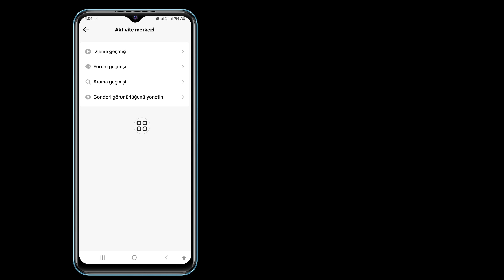TikTok İzleme Geçmişi Nasıl Silinir?Android'den | Tiktok'ta İzleme Geçmişini Temizle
TikTok İzleme Geçmişi Nasıl Silinir?
Android'den |  Tiktok'ta İzleme Geçmişini Temizle

 İşte Bu Videoda Android'den TikTok İzleme Geçmişinin Nasıl Silineceğini Göstereceğim |  Tiktok'ta İzleme Geçmişini Temizle Bu Videonun Tamamını İzleyin ve Tüm Adımlarımı Atlamadan Takip Edin. Bu, telefonunuzdan yapabileceğiniz kolay ve basit bir işlemdir.

 2023'te TikTok'ta İzleme Geçmişi Nasıl Silinir?
 Lütfen
 Tüm Adımlarımı Takip Et - Adımlarla
 ekrandaki talimatlar
Android'den TikTok İzleme Geçmişi Nasıl Silinir? Hakkında Sorularınız.
 tiktok uygulamasında izleme geçmişi nasıl silinir
 izleme geçmişini sil tiktok
 tiktok izleme geçmişi nasıl silinir
 tiktok izleme geçmişini temizle
 2023'te TikTok'ta İzleme Geçmişi Nasıl Silinir?
 TikTok İzleme Geçmişini Sil
 tiktok izleme geçmişini kaldır
 tiktok'ta izleme geçmişi nasıl temizlenir
 tiktok geçmişini sil
 tiktok geçmişi nasıl temizlenir
 tiktok geçmişi nasıl kaldırılır
 tiktok izleme geçmişini silme
 tiktok geçmişi temizleme
 tiktok geçmişini kaldırma
 Tiktok Geçmişi İzle Temizle
 tiktok'ta izleme geçmişinizi nasıl silebilirsiniz?